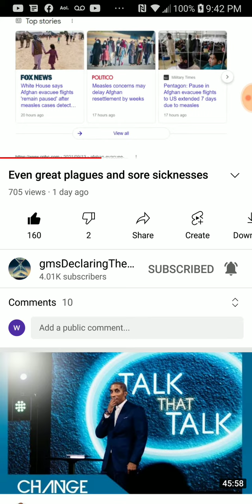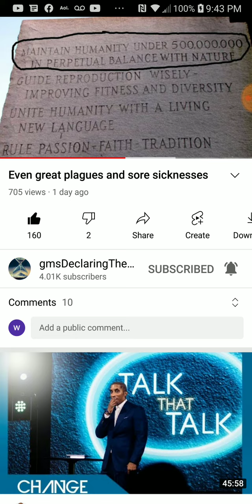PT.2 of 4 , Great Plagues & sore sicknesses